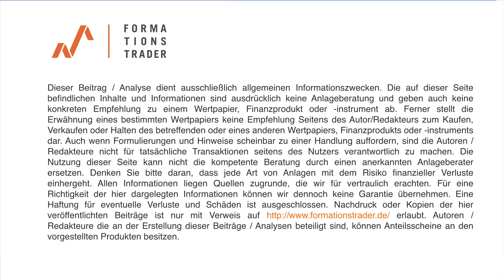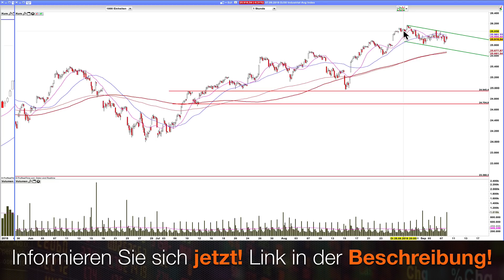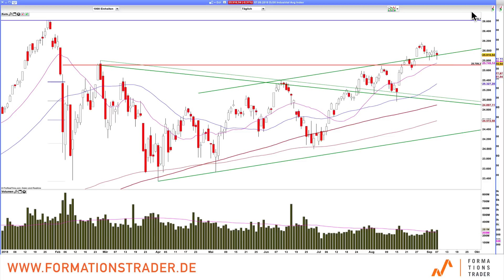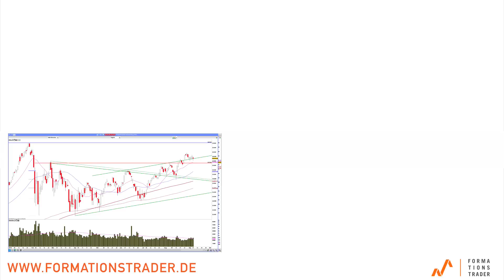Dow Jones: Doch Chancen für Bären?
Der Dow Jones verteidigt weiterhin die Ausbruchszone. Können die Bären diese Zone brechen?

Lernen Sie unser Trading-System im Rahmen eines 6-monatigen Mentor-Programms mit dem Seminar vom 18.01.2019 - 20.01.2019 in München mit 20% Nachlass noch bis 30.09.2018!

Dr. Esnaashari